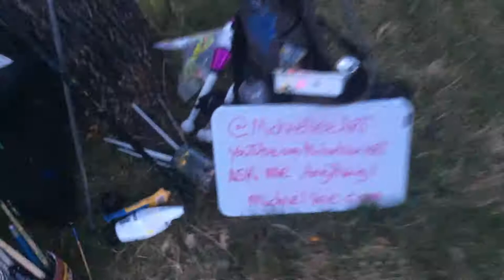Reggaefest 3 Live Painting